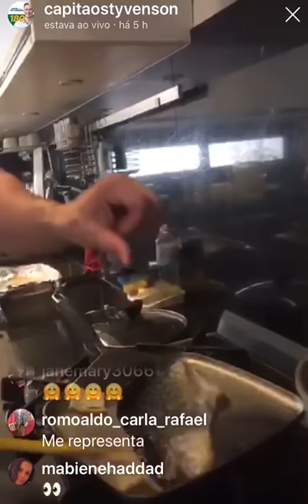Capitão Styvenson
Candidato a senador